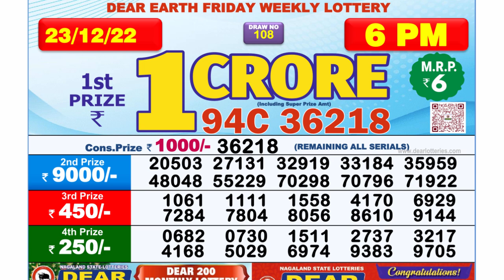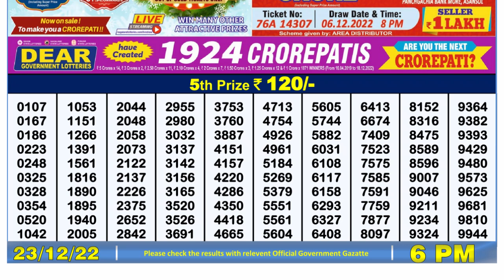Dear Lottery Sambad 6pm today 23.12.22 Nagaland State Lottery Result